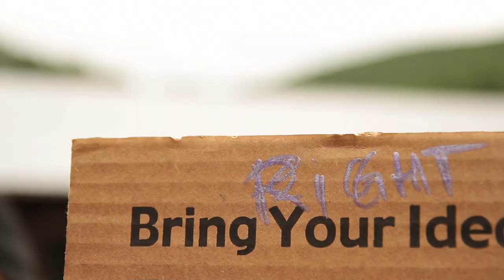Korn video testimonial - Gina Ignasiak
Directed by Sébastien Paquet